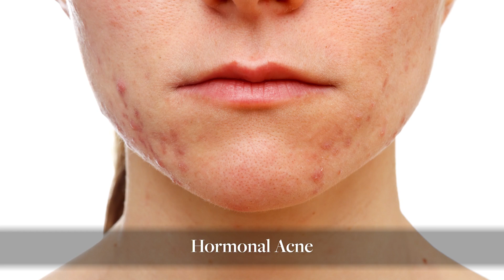Acne 101: What Is The Cause Of My Breakouts?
Our New York based dermatologist, Dr. Dennis Gross breaks down three forms of acne and their causes.